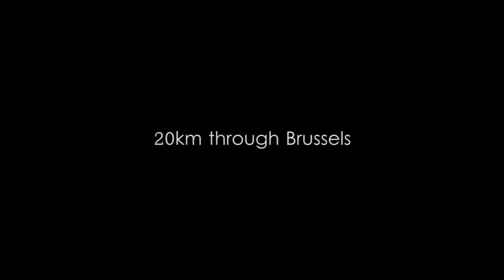RX100 - 20km Through Brussels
A compilation of photo's and video's i took during the 20km through Brussels competition.